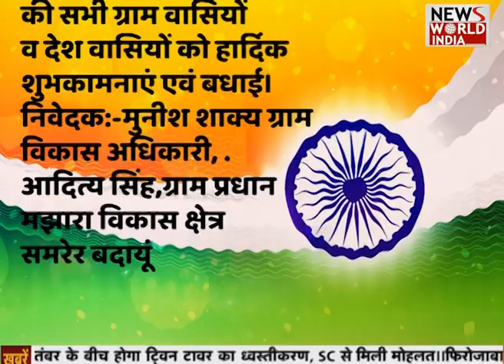Aditya Singh (ग्राम प्रधान) मझारा विकास क्षेत्र समरेर Badaun की ओर से स्वतंत्रता दिवस की शुभकामनाएं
Munish Shakya (ग्राम विकास अधिकारी)